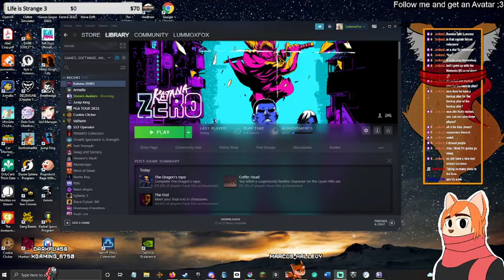Armello then more Katana Zero because its soooo good...